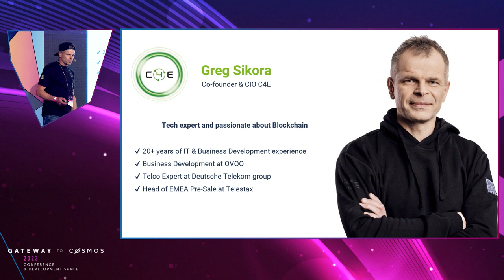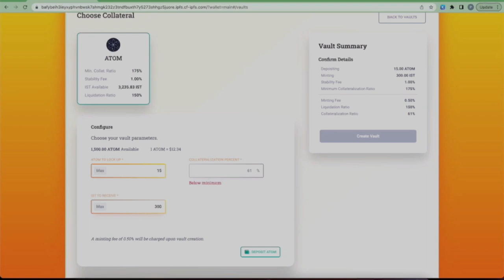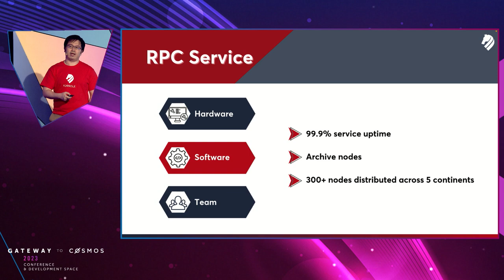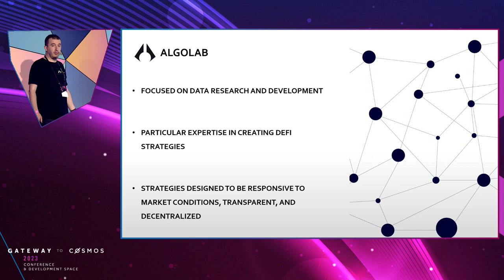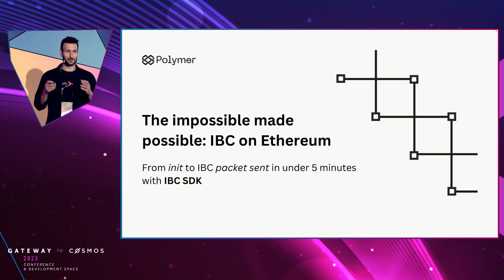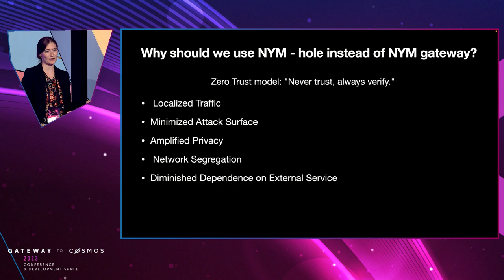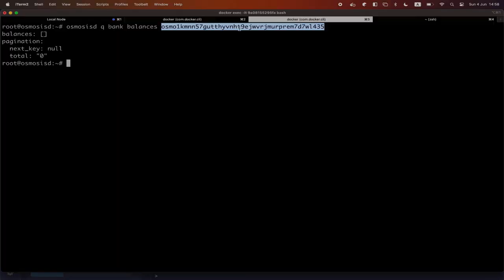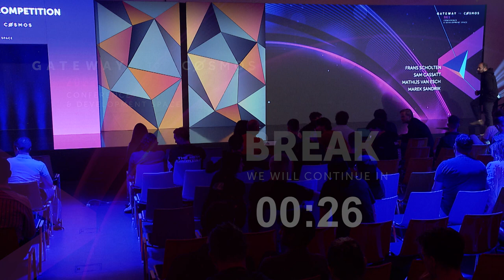Demo session Gateway 2023